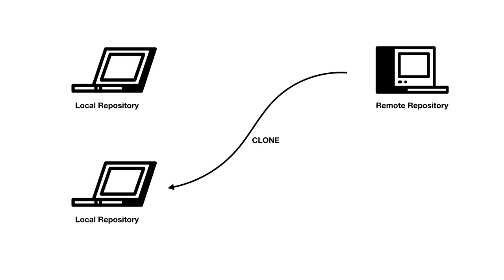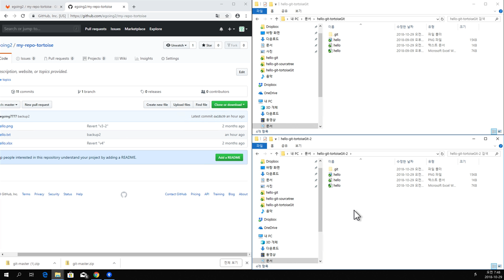GIT3 - TortoiseGIT 백업 - 8. 복제